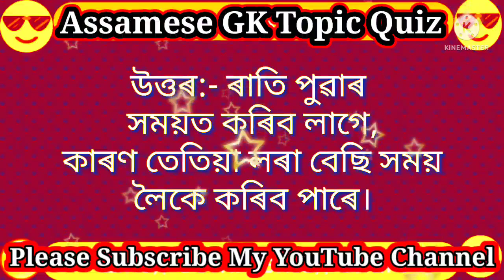বিয়াৰ প্ৰথম ৰাতি কেনেকৈ কটাব আপুনি,🥰💘🌹💓💘😋🤪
GK Assamese
Assamese GK

Assamese GK
Assam GK
gk assamese
assamese quize
gkassam
Assamese new gk 2023
Assamesequize2022
newgk video
Gk Hind
Hindi intrested gk 2022
interests gk in assamese2022
Gk 2022